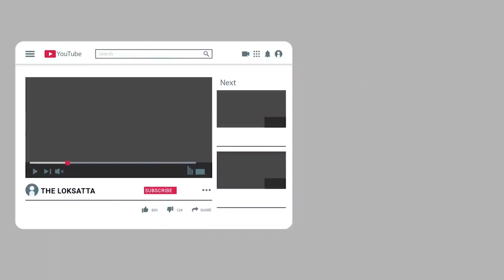Patal Bhuvneshwar Lord Ganesha Cave Temple | Ganesha Temple in Bhuvneshwar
પાતાલ ભુવનેશ્વર ભગવાન ગણેશ ગુફા મંદિર | ભુવનેશ્વરમાં ગણેશ મંદિર